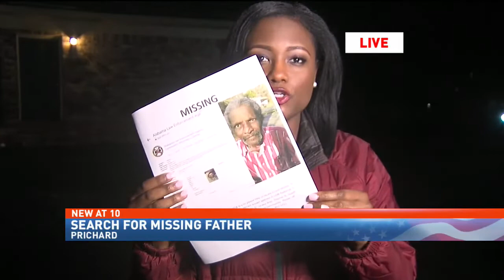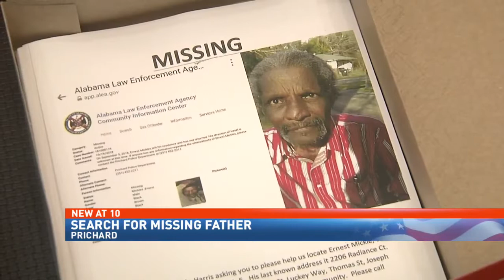Community to search Prichard neighborhood for missing man - NBC 15 News WPMI